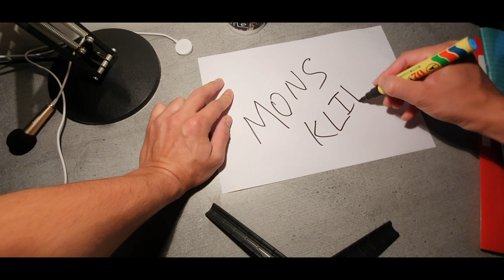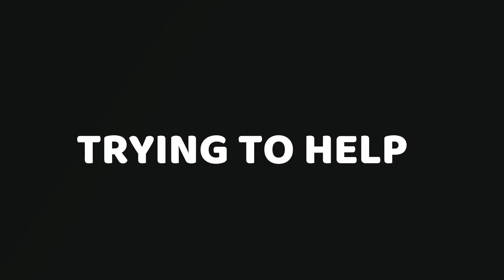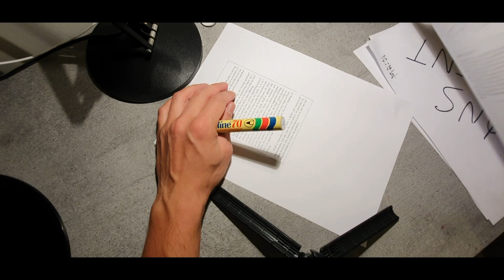Møns Klint | Denmark | Road Trip | Vlog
This video contains the short road trip to Møns Klint, Denmark with my friends. Hope you guys like the video.